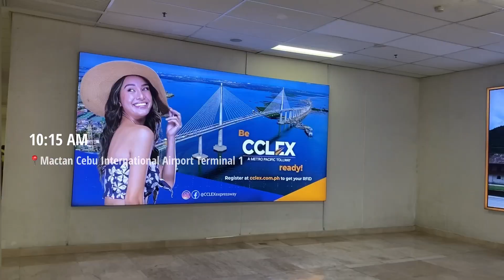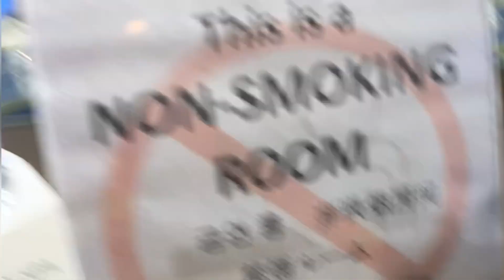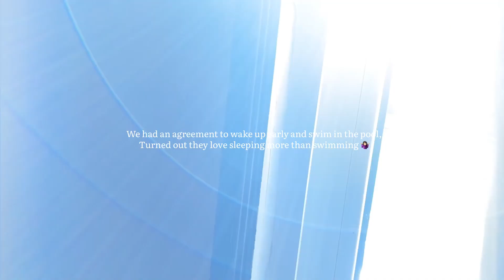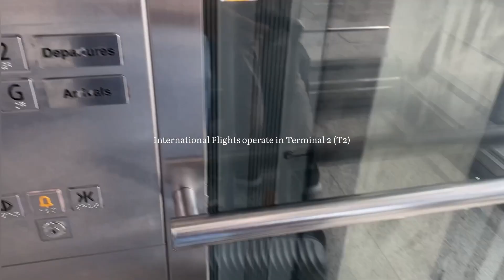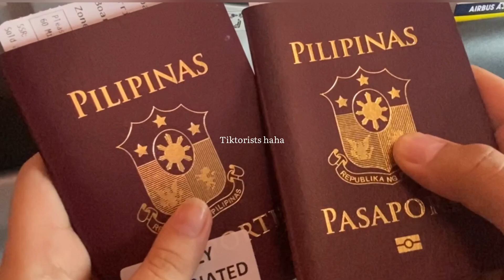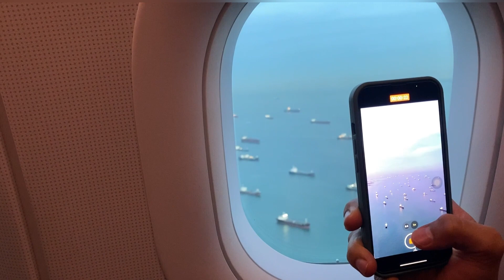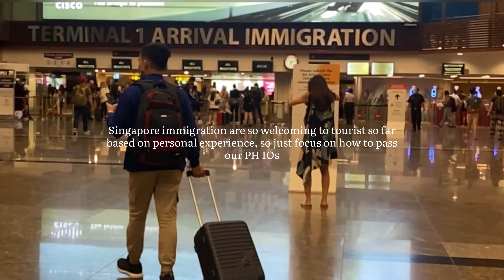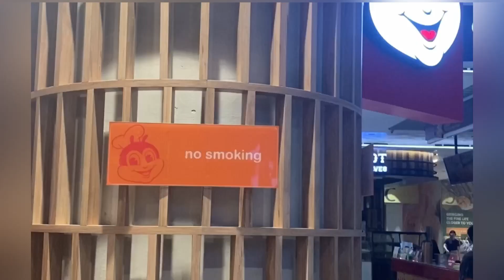A day in Cebu + Bestie’s First International Trip & What it looks like on Flight | D Cabana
The highlight of our friendship this 2022.

Supposedly, he would join me last June when I travelled to SG but his leave requests were not approved so he had to reschedule. We are so glad to finally tick our first out of the country trip before end of this year. There are just right times for everything.

Will be uploading our itineraries as well so you could follow when you plan yours for next year or so.

Tag your bestie now and challenge yourselves to go on that well-deserved trip.

For first timers outside PH, Highly recommend SG and/or MY.

NO Visa required for Filipinos so you just need your passports.

As a frequent flyer prior pamdemic, so glad to be able to fly internationally twice this year. And even before, I love it when friends come along. If only I was doing vlogs before for memorylane but again there is always a perfect timing for everything.

We hope you enjoy this video as much we do. ❤️

Musician: @iksonmusic